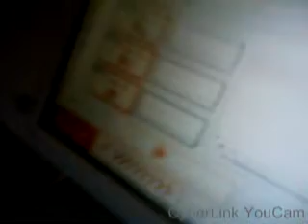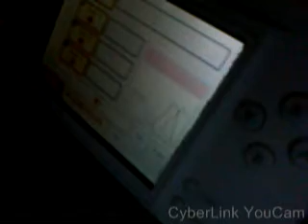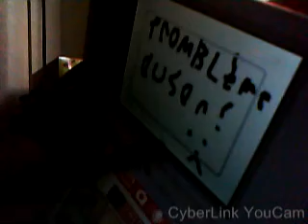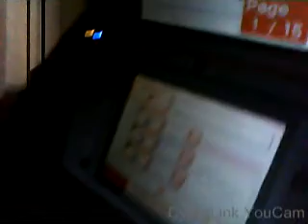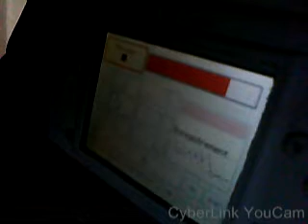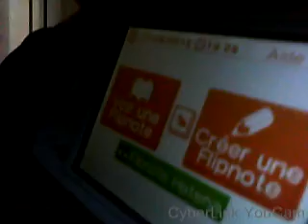Bienvenue Sur ma Chaine Youtube + flipnote studio - problème du son flipnote! (résolu :D)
bonjour! bienvenue sur ma chaine! vous allez voir mes vidéo aujouté par moi! donc. pour la 1er vidéo de cette chaine : je vais vous monter le problème du son d'un flipnote! donc. moi j'ai ce problème! donc. c'est pas possible de faire une flipnote avec cette son élevé! moi j'ai ce problème! désolé. :( donc. bienvenue sur ma chaine youtube alors. les vidéo seront dispnobles sur ma chaine! donc. jette un coup d'oêil.